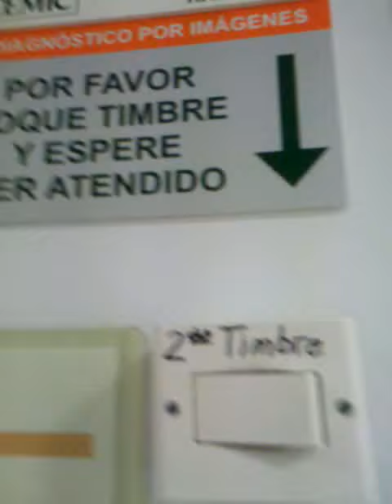Fractura expuesta emancu